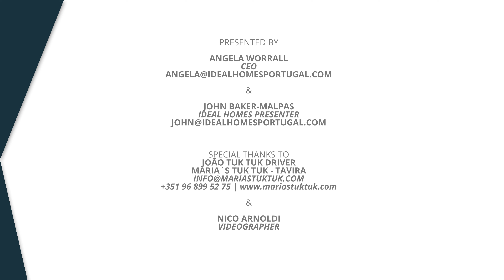IHTV S9 EP04 - Luxury Villa in Lagos & Apartment in Albufeira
Our first property tour this week is a three-bed villa in Porto de Mós a stones throw from the local beach

Plus, we get to see a two-bedroom apartment in Vale de Parra, a quiet neighbourhood in Albufeira close to the beach and it includes a communal pool

A two-bed townhouse in Mosqueira, Albufeira, is our feature property this week and is on a private condominium with a communal pool